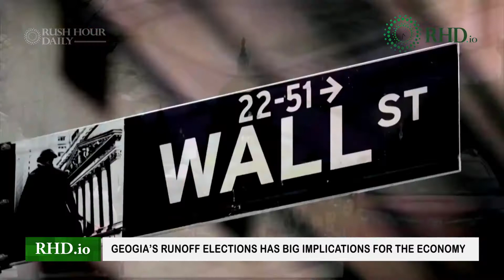Georgia's runoff election has big implications for the economy